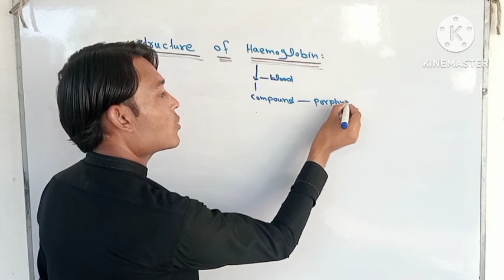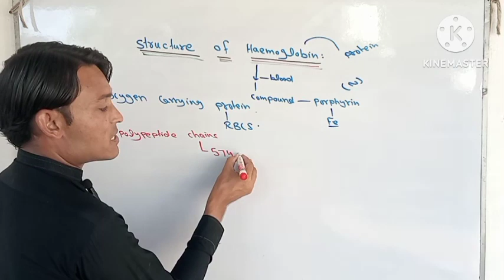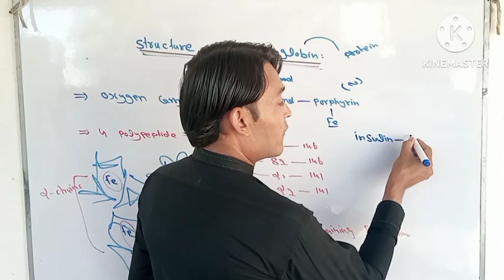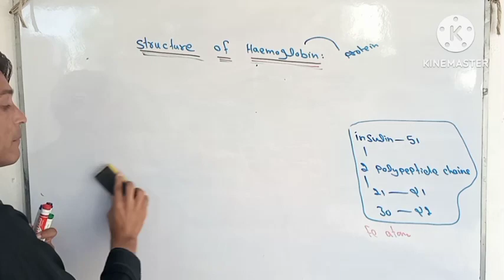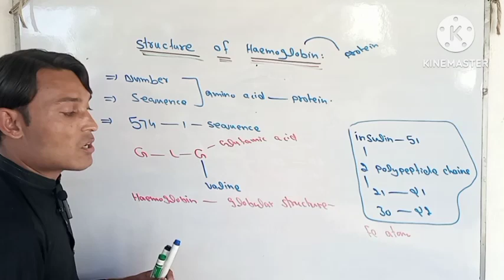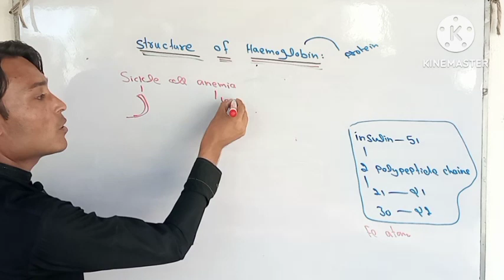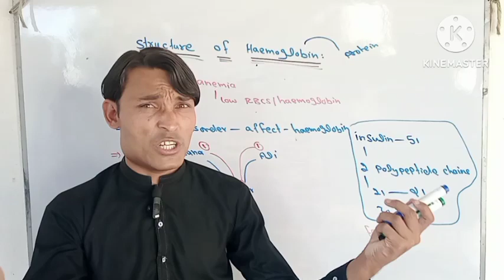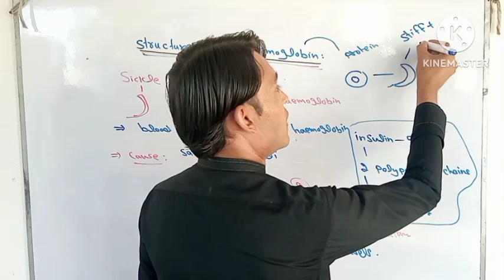Structure of haemoglobin 1st year bio unit 2